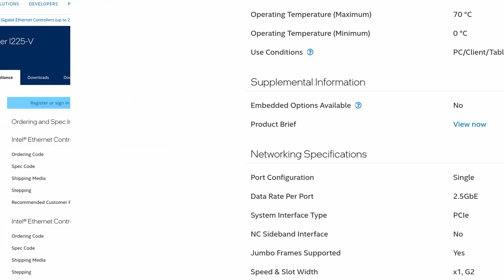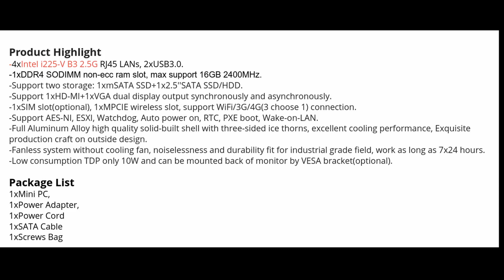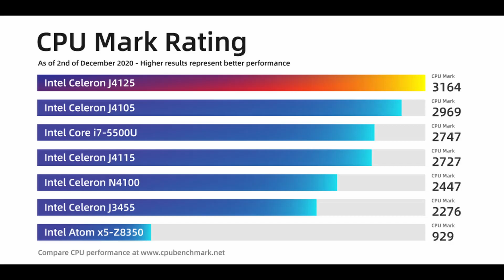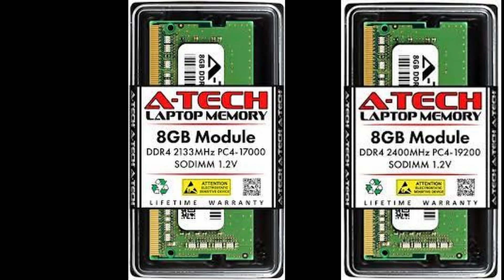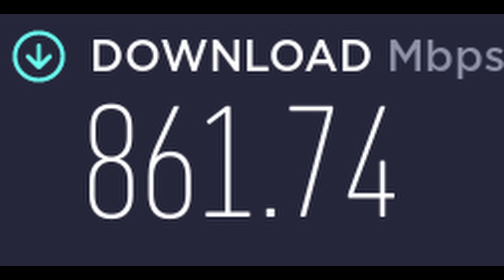Do AliExpress PCs like the Topton fanless mini PC with Celeron J4125 make good firewalls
Do AliExpress PCs make good firewalls?
We will talk about what the Topton mini PC is, what processor it uses and how it performs. We'll also take a look inside the case, and find out if this mini PC is worth your consideration. The Topton fanless mini PC is a Chinese computer in a very small form-factor. But, is the small size, and cost, going to offer big performance?

It’s packed with a Celeron J4125, a processor mostly used in tiny, low power computers. The majority are AliExpress bargain machines like the Topton Fanless Mini PCs and other Chinese brands. These small units come with four RJ45 ports that use Intel i225-v B3 chips which offer 2.5 GbE.